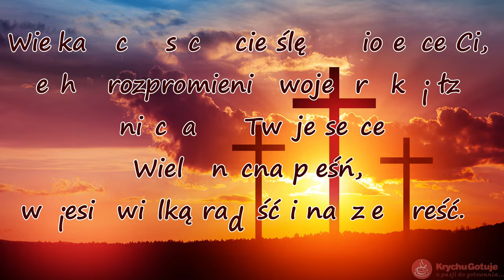Życzenia Wielkanocne 2024. Wielkanoc - życzenia z okazji Świąt.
Życzenia Wielkanocne 2023. Wielkanoc - życzenia z okazji Świąt Zmartwychwstania.
Kiedy Wielka Noc nastanie
życzę Wam na Zmartwychwstanie
dużo szczęścia i radości,
które niechaj zawsze gości
w dobrym sercu, w jasnej duszy
wszystkie żale niech zagłuszy
Wielkanocną radość ślę dla Ciebie dziś,
którą śpiewa każdy ptak, kwiat i liść,
którą wiosna niesie dla każdego z nas
Z cudem Zmartwychwstania w ten niezwykły czas.
Wielkanocne szczęście ślę w piosence Ci,
niechaj rozpromieni Twoje troski i łzy,
niechaj w Twoje serce Wielkanocna pieśń,
wniesie wielką radość i nadziei treść.
Wielkanocne Święta niechaj w domu Twym
rozgoszczą się Zmartwychwstania blaskiem i spokojem,
niech się wszystkie serca miłością podzielą
Wielkanocną pieśnią, cudem i nadzieją.
Przyjmij proszę życzenia wielkanocne.
Pozdrawiam.
KrychuGotuje